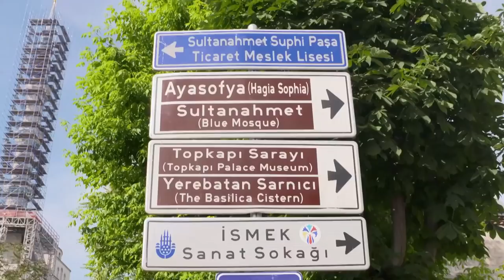RHONJ: Your First Look At RHONJ Season 9! Teaser | Bravo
The Real Housewives of New Jersey "love hard, fight hard, and go hard". Starring: Teresa Giudice, Melissa Gorga, Dolores Catania, Margaret Josephs, Jennifer Aydin, Jackie Goldschneider and Danielle Staub. Season 9 premieres on November 7 at 9/8c.

►► Watch RHONJ Premiering November 7 at 9/8c on Bravo!

ABOUT RHONJ:
This season on "The Real Housewives of New Jersey," the women are faced with new trials and tribulations that test their close-knit friendships. In the midst of their newfound familial peace, Melissa is thrown a curve ball when Joe and Teresa decide to open a family restaurant without consulting her. Dolores has finally found the man of her dreams, but when her ex-husband asks to move back home, it jeopardizes her own romantic future. After finding overwhelming success with her book and speaking engagements, Siggy decides it's time to take her career to the next level. Ironically, this causes relationship issues of her own as her husband questions her commitment to work-life balance. Meanwhile, as Teresa comes to terms with life as a single parent with Joe in prison, her world becomes further fractured by the heartbreaking and sudden death of her mother. The dynamic of the group gets thrown off-course when Danielle Staub re-enters the picture after years of total absence, threatening a 20-year friendship between Teresa and Dolores. Tensions rise even more between Siggy and new housewife Margaret on a ladies trip to Boca, forcing all of the ladies to quickly choose sides. After years of rebuilding old relationships and establishing new ones, will these women rise above the obstacles thrown at their friendships, or will they realize that some bonds are, in fact, meant to be broken?

RHONJ: Your First Look At RHONJ Season 9! | Bravo